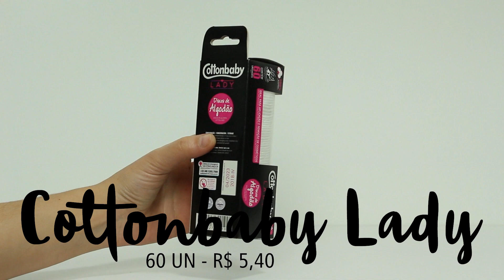Discos de algodão: marcas, diferenças e o melhor custo/benefício!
Esse vídeo é fruto do mais puro BLOGUISMO INVESTIGATIVO! Nele, apresento 8 marcas de discos de algodão e conto as vantagens e desvantagens de cada uma. Confira porque tá bem legal e super completinho!

ESTOU USANDO

Camiseta Oh, Boy! | Óculos Prada | Batom Hug Me MAC

DISCOS DE ALGODÃO MOSTRADOS NO VÍDEO

- Cremer
- Liss
- Needs
- Cottonbaby Lady
- Cremer
- Bellacotton
- Triss
- Panvel Faces

SIGA O COISAS DE DIVA